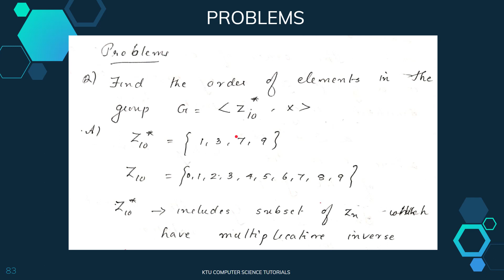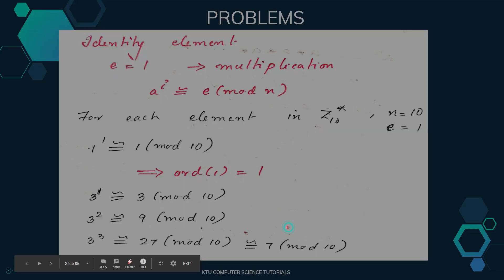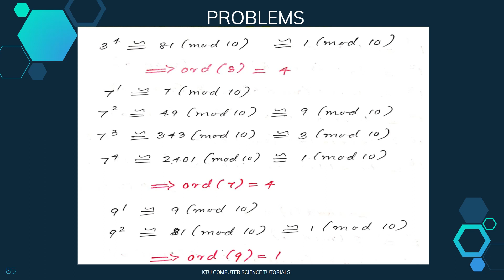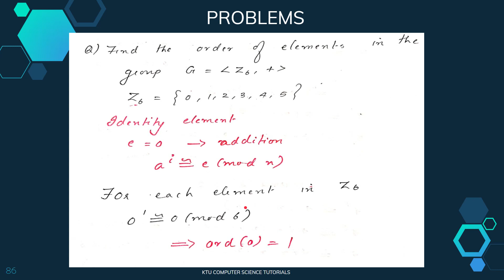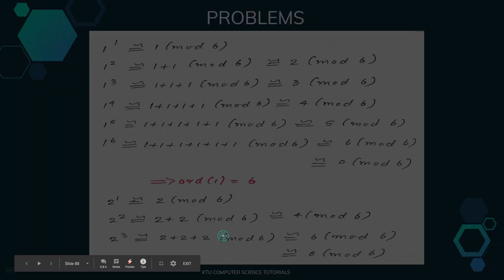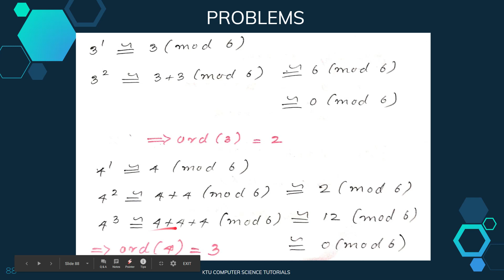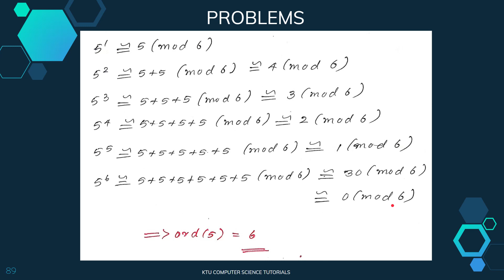Problems of order of elements in a Group (KTU CSE 409 Cryptography & Network Security - Module 3)